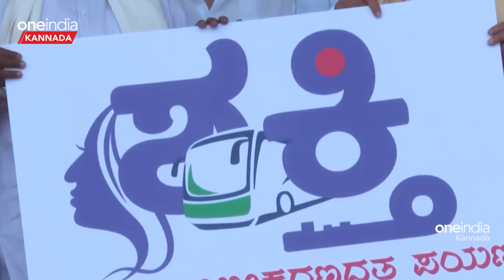Shakthi Scheme: 'ಶಕ್ತಿ' ಸ್ಮಾರ್ಟ್‌ಕಾರ್ಡ್ ವಿತರಣೆ ಮಾಡಲು ಇನ್ನೂ ಸರ್ಕಾರ ಆರಂಭಿಸಿಲ್ಲ!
ಕರ್ನಾಟಕ ಕಾಂಗ್ರೆಸ್ ಚುನಾವಣೆ ಸಮಯದಲ್ಲಿ ನೀಡಿದ್ದ 5 ಗ್ಯಾರಂಟಿಗಳ ಪೈಕಿ ಮೊದಲು ಜಾರಿಗೆ ಬಂದಿದ್ದು 'ಶಕ್ತಿ'. ಸಮಾನ್ಯ ಸರ್ಕಾರಿ ಬಸ್‌ಗಳಲ್ಲಿ ಶೂನ್ಯ ದರದ ಟಿಕೆಟ್ ಪಡೆದು ಮಹಿಳೆಯರು ಉಚಿತವಾಗಿ ಸಂಚಾರ ನಡೆಸುವ ಯೋಜನೆ ಇದಾಗಿದೆ.Among the 5 guarantees given by the Karnataka Congress during the elections, 'Shakti' was the first to be implemented. This is a scheme in which women can travel free of charge on all government buses by getting zero-fare tickets.